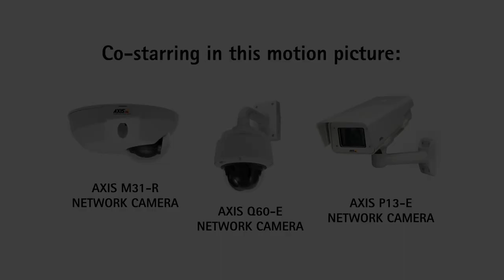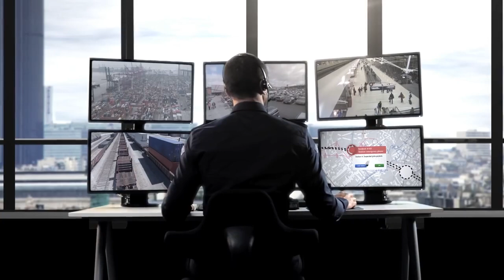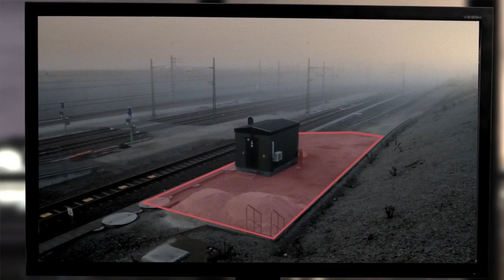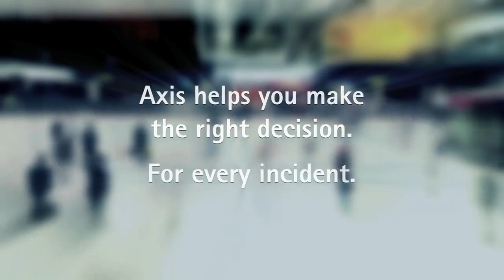WHAT CAN HAPPEN IN A DAY